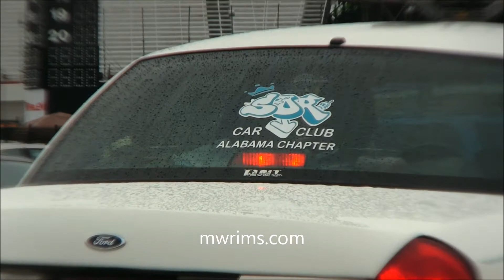FORD CROWN VIC ON 30S 30" RIMS STUNTFEST ATLANTA 2K13 SDR STAY DOWN RYDERS